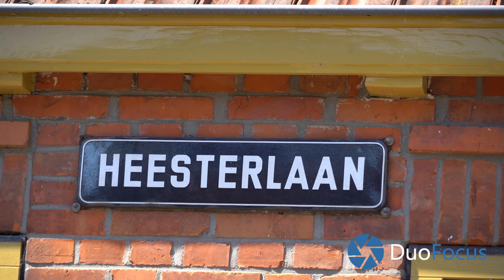Explosie bij woning in de Oosterparkwijk in Stad Groningen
GRONINGEN - Bij een woning aan de Heesterlaan in de Oosterparkwijk in Stad is in de nacht van dinsdag op woensdag een explosie geweest. Volgens de politie raakte niemand gewond. Er is lichte schade aan de voorzijde van het pand, waar de ontploffing was.

Op deze videobeelden zit copyright rechten van DuoFocus.